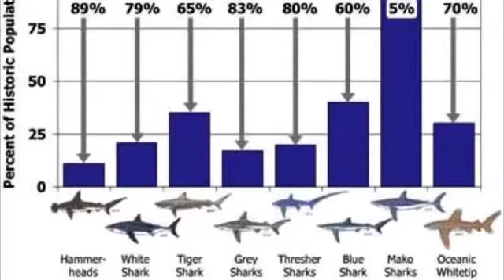SHARK POPULATIONS ARE DROPPING!!!!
Shark populations are dropping, and fast because of overfishing and de-finning. If we don’t do something about it now they will disappear forever. To help Sharks we can reduce, reuse and recycle. We can also protest, convince restaurants to stop selling shark fin soup and donate to shark conservation websites such as shark trust.